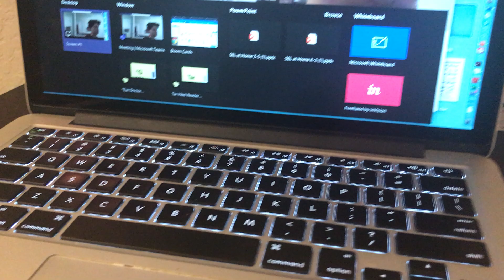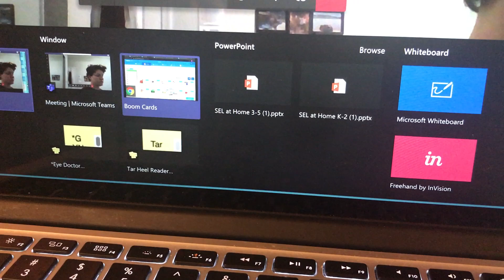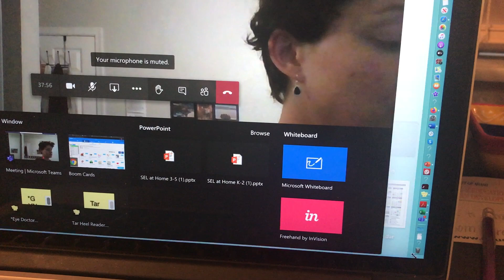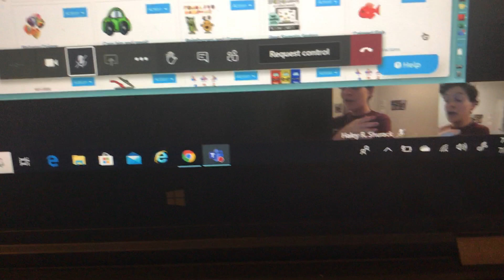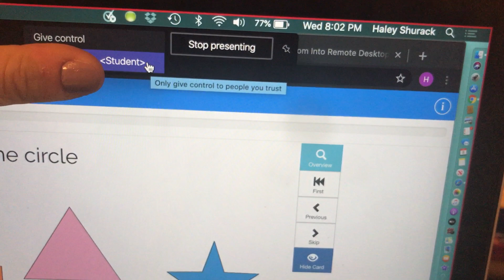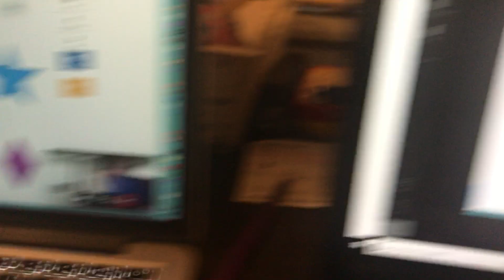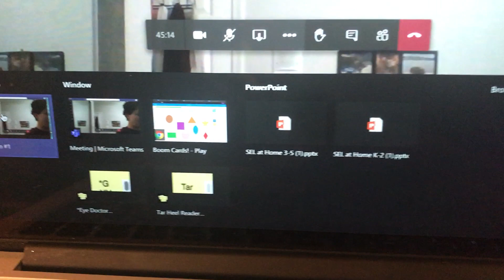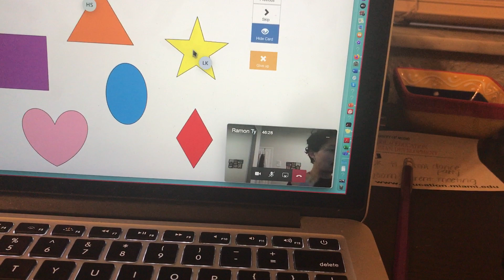MICROSOFT TEAMS: GIVE CONTROL (REMOTE ACCESS)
For manually created closed captions: click on the "Settings" button, select "Subtitles/CC" and then select "English". When the CC button is underlined in red, the closed captions should appear.

In this video:
-Explain the function of "Give Control" (Remote Access")
-How to give students access to manipulate your screen through Screenshare